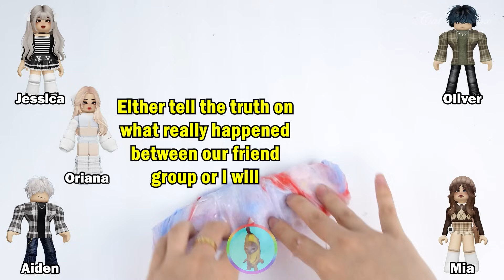Relaxing Slime Storytime Roblox | My crush knows I like him but he still kisses another girl